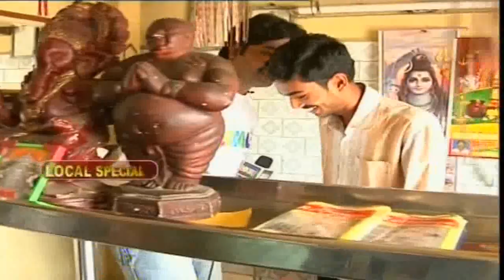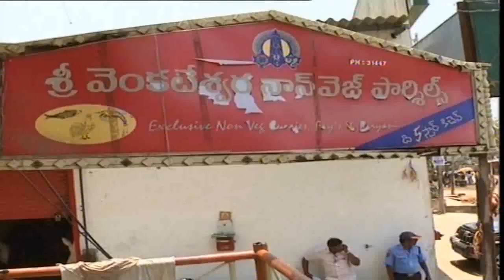How To Make - Gongura Mutton Curry - Andhra Special - 01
Prepartion of Gongura Mutton Curry Recipe In Local Special